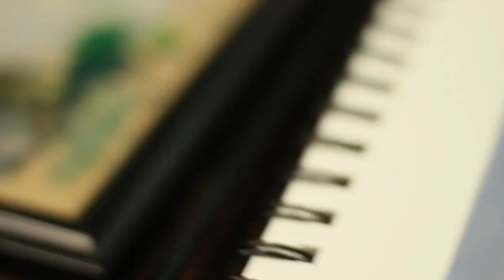Acrylic Painting for beginners| FOIL BALLOON |SKETCHBOOK Entry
I decided to celebrate my 32nd birthday with a acrylic painting of my foil birthday balloons in my sketchbook.

matireals used:
canson mixed-media sketchbook
Acrylic paint brushes
Winsor & Newton Galleria Acrylic Paint